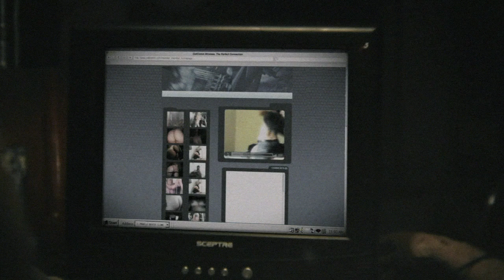TECH SUPPORT feature film Trailer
The trailer for the independent film Tech Support, Produced by Clint Enges and Directed By Charles Elmore.

Jeff Howell begins his job as a tech support rep for a local communications company. There his eyes are opened to the secret tricks of his coworkers that allow him to access customers accounts and see all the private pictures, emails and videos they send to each other.

But it's the contents of one account in particular that will change Jeff's life forever and bring his own secrets boiling to the surface.

Starring
Clint Engles
Stephanie Oliver
John Langdon
& George Miller
Written and Directed by Charles Elmore
Produced by Clint Engles
Executive Producer Rick Engles